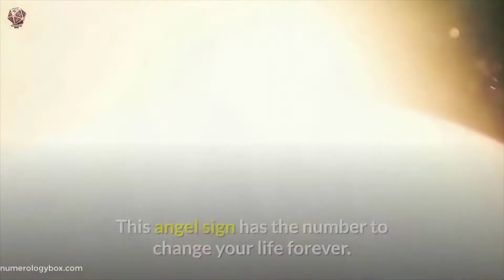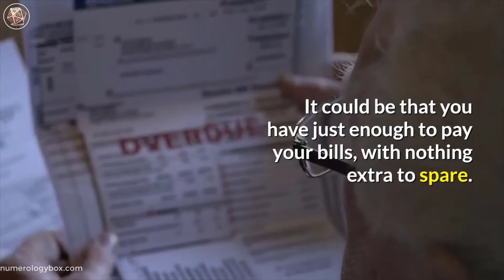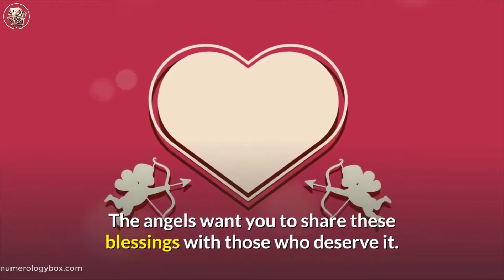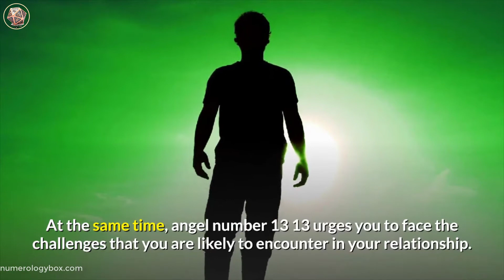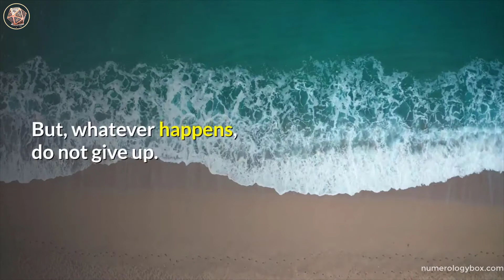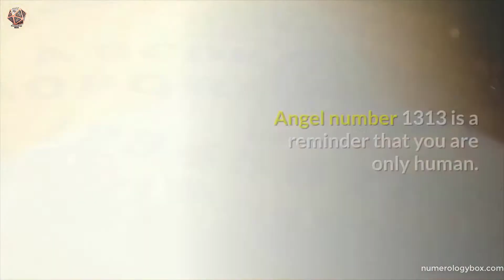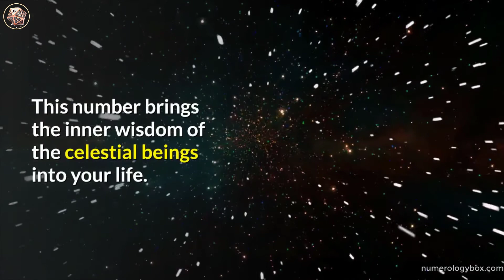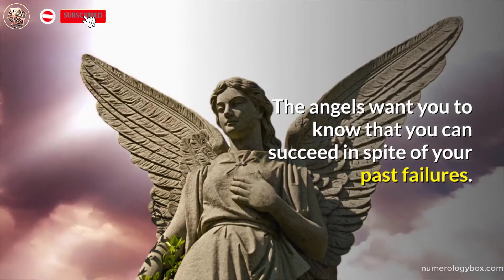✅ Top 5 Reason You Might Be Seeing The Angel Number 1313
4 Elements of a twin flame relationship (and 27 signs you’re in one)

Have you been seeing the Angel Number 1313 popping up around you?
In the morning you pick up a coffee and a magazine and the cashier asks you for $13.13. You are running late for an early afternoon meeting and glance at your phone for the time. It reads 13:13. After work you pop into the bookstore and a title catches your eye. Waiting to pay you glance at the barcode and see that it ends in 1313.
Is this all just a strange coincidence, or is something more happening? You should know the answer to this question in your gut. The same nudge that we receive from spiritual entities to notice these numbers also touches our spiritual senses, letting us know that something significant is happening and to pay attention.